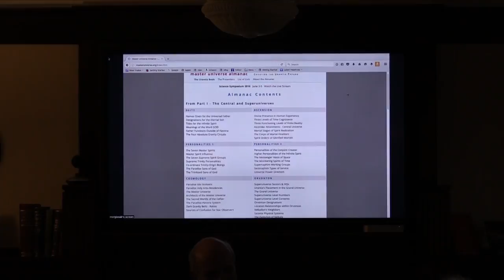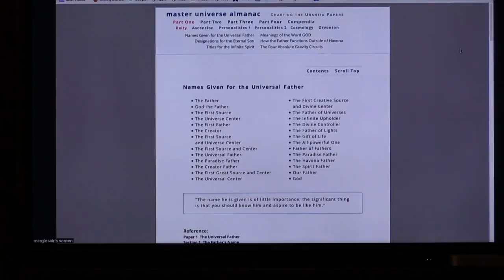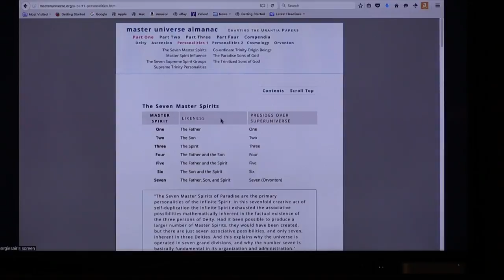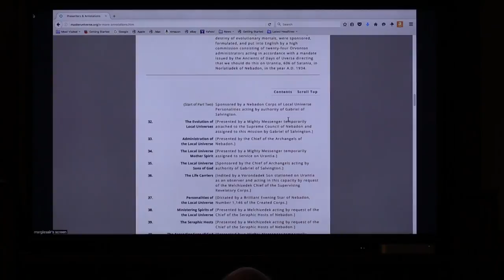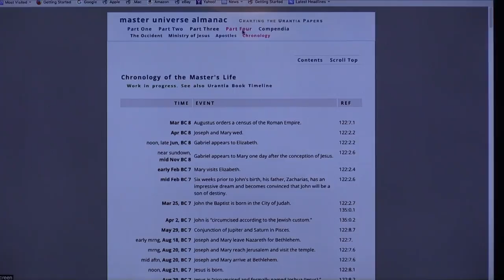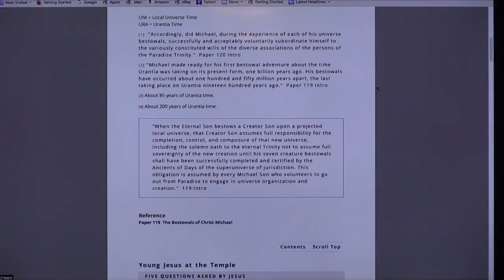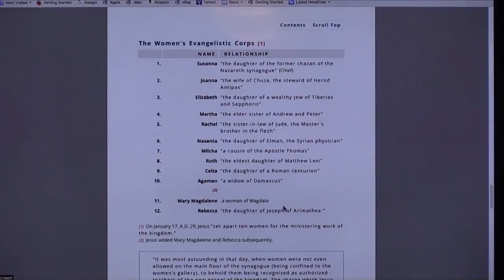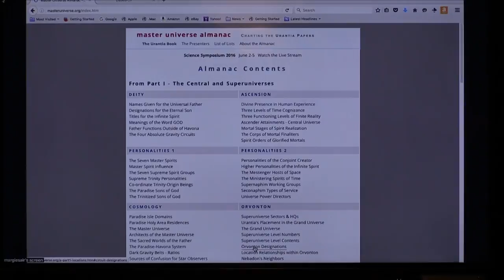Master Universe Almanac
Presentation given by David Neufer at the 2016 Science Symposium held at Urantia Foundation